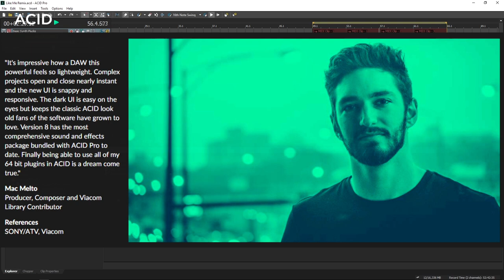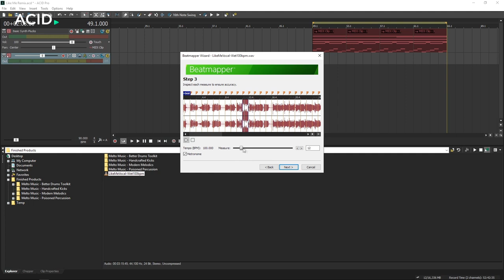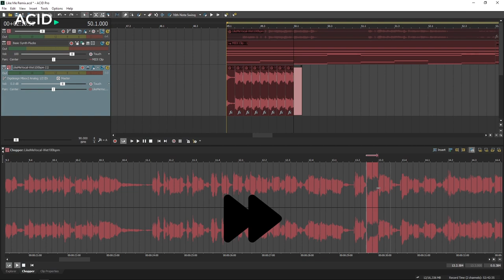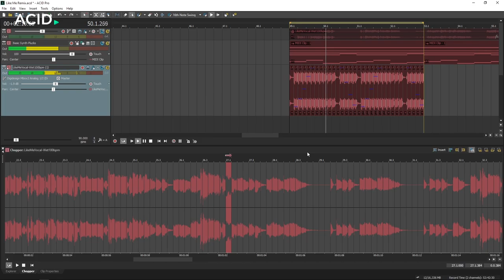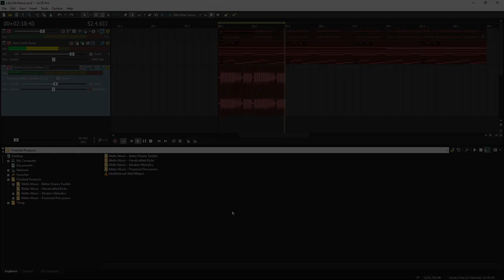Mac Melto | Chopping with the Chopper in ACID Pro (1/3)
In this tutorial, Mac Melto showcases the advantages of the Chopper and Beatmapper Wizard of ACID Pro.

Mac Melto | Producer and Composer
References:
Sony/ATV, Viacom (The Challenge, MTV Show), Viacom (Basketball Wives; VH1 Show)